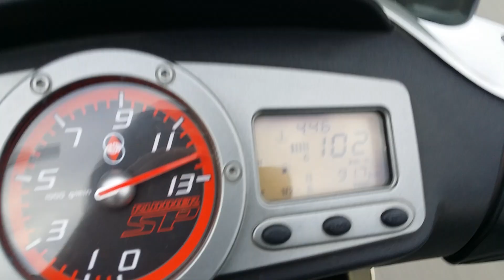Gilera Runner SP 70 - Mid-Race Stage 6 racing mk1 + stage 6 r1200 acceleration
Watching in 1080 HD!...
SETUP:
Cylinder Stage6 Racing Mk1

Stage 6 r1200

Stage 6 HPC crankshaft

Stage 6 24mm pwk R/T

Stage 6 double air filter

Spacer Stage6 R/T

Variator Kit Stage6 R/T Oversize

Clutch Stage 6 Torque Control MKII (107mm)

Stage 6 R/T CNC 460

Torque Driver Stage6 R/T Torque Boost

Malossi kevlar